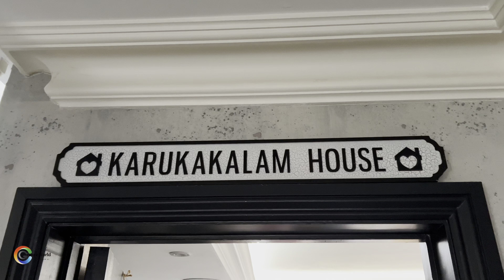Joel’s 18th Birthday Party | London